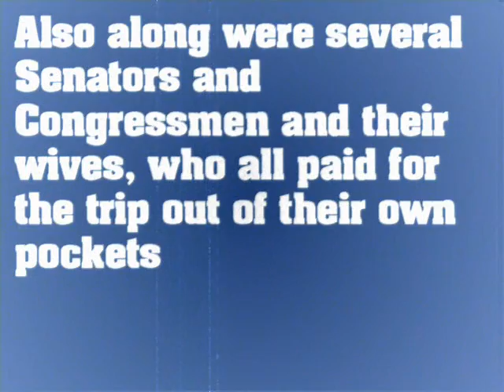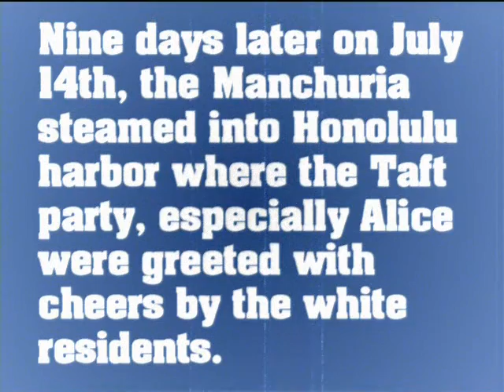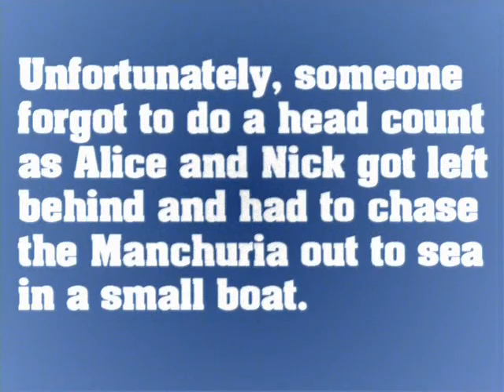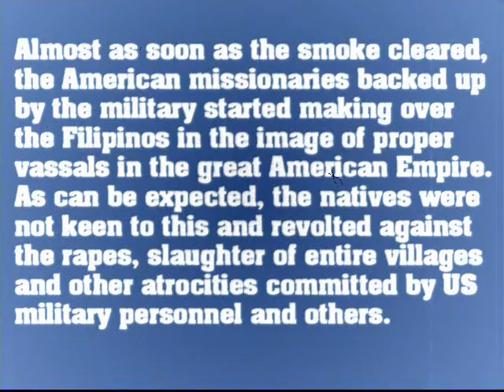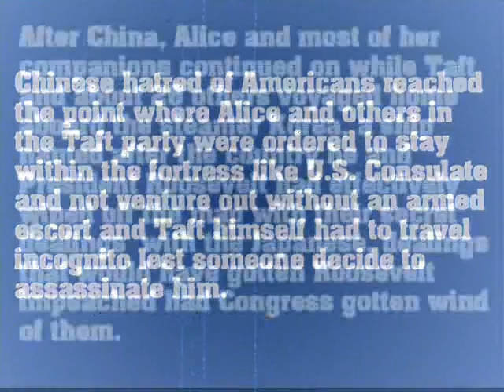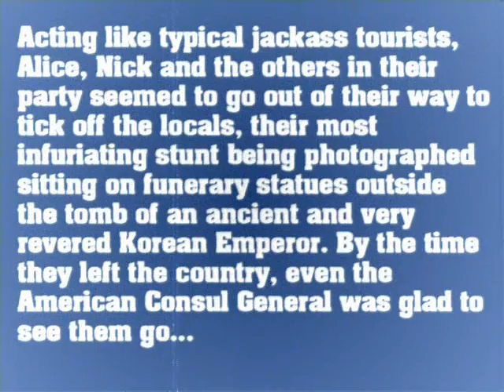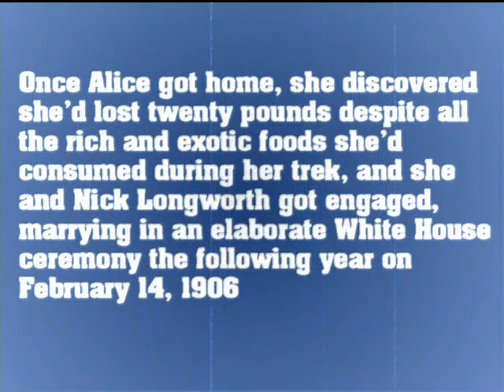Princess Alice on a Spree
An overview of the 1905 diplomatic tour to the Far East taken by Williiam Howard Taft, Alice Roosevelt, Nicolas Longworth, and a host of Congressmen and their wives. The public domain music selections are the "Maple Leaf Rag" and "Elite Syncopations" by Scott Joplin.